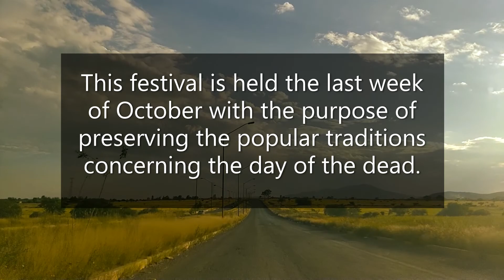Festival de las Calaveras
The Calaveras Festival, also known as Feria de las Calaveras , is one of the most important traditional events in the state of Aguascalientes. It has been carried out since 1994.
This festival is held the last week of October and the first week of November with the purpose of preserving the popular traditions concerning the day of the dead , as well as paying homage to José Guadalupe Posada .
 A particular activity is a nocturnal walk "Ilumínale los Pies al Muerto", carried out on the hill of Picacho, at the foot of Cerro del Muerto. What crowns this festival is the Parade of the Skulls, in which you can admire countless allusions to the dead, and who finally arrives at the altar of the dead living.

According to figures from the Organization, the festival receives more than 850 thousand visitors, which makes it the second most important event in Aguascalientes after the National Fair of San Marcos , leaving an economic income of more than 180 million pesos derived from tourism .